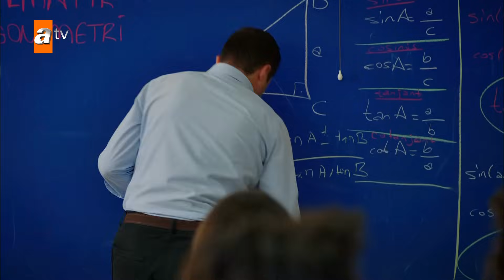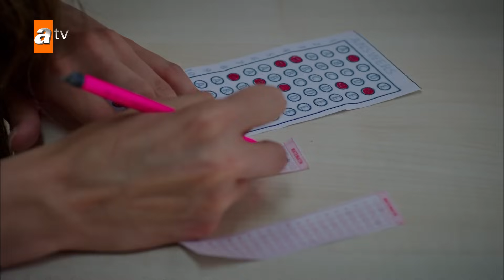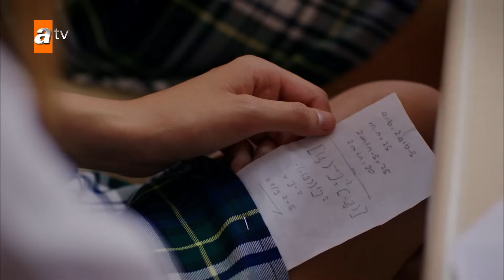Okul Günlükleri Vol 1📚 | Kırgın Çiçekler Özel Kolaj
Okulda neler oluyor?

Oyuncuları:
Özgür Çevik
İpek Karapınar
Biran Damla Yılmaz
Gökçe Akyıldız
Hazar Motan
Çağla Irmak
Aleyna Solaker